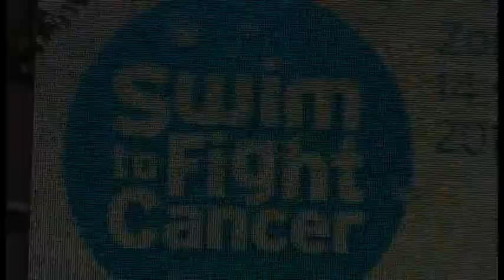Special: Swim To Fight Cancer - Samen vechten tegen kanker 18-09-2014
Samen vechten tegen kanker

Op zondag 14 september 2014 vond voor de eerste keer het event Swim to Fight Cancer 's-Hertogenbosch plaats. Bij deze eerste editie in Brabant werd 2 kilometer gezwommen in de Singelgracht en de Stadsdommel door en langs prachtig gerestaureerde Vestingwerken in 's-Hertogenbosch. 1 op de 3 mensen krijgt kanker in zijn of haar leven. Samen kunnen we ervoor zorgen dat kanker een ziekte wordt die niet meer dodelijk is. Samen in actie voor meer kankeronderzoek.

Teams en individuele deelnemers deden mee aan Swim to Fight Cancer en zwommen samen met honderden anderen zoveel mogelijk geld bij elkaar brengt voor de strijd tegen kanker. Via de strijd tegen het water.

Op 14 september 1629 overwon Frederik Hendrik ’s-Hertogenbosch door het water rondom de stad te 'verslaan'. Op 14 september 2014 gingen 562 deelnemers op hun manier de strijd aan tegen kanker, door opnieuw het water rond de stad te verslaan.

Kijk naar een verslag van dit event.